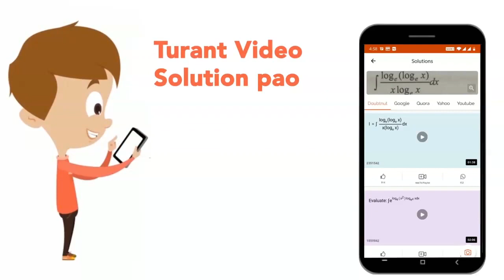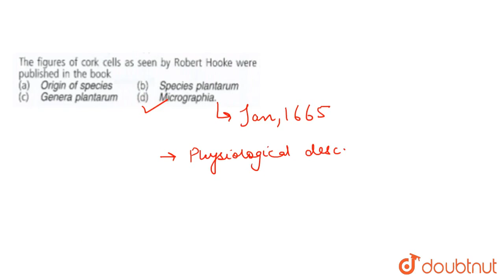The figures of cork cells as seen by Robert Hooke were published in the book